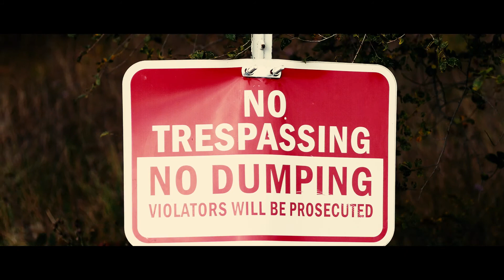Canon 50mm f1.8 | Panasonic GH4 Test Shots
Took one of my favorite lens, the Canon 50mm f1.8 lens out on an adventure for some test shots. An amazing lens for the price! Great for photography and video work.

»CAMERA GEAR USED IN THIS VIDEO:
Canon T5i
Panasonic GH4
Canon 50mm f1.8
Rokinon 12mm f2.2
Rokinon 8mm f3.5
Pansonic GH4 batteries
NEEWER External Light
PNY 64GB SD Card
RODE Mic
NEEWER Glidecam
WD My Book External HD
KRK Rokit5 Speakers